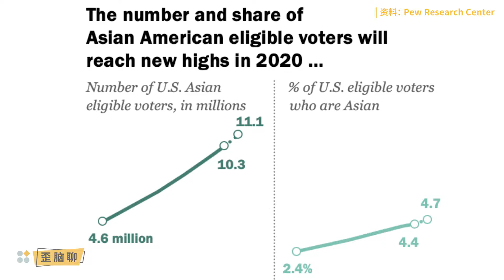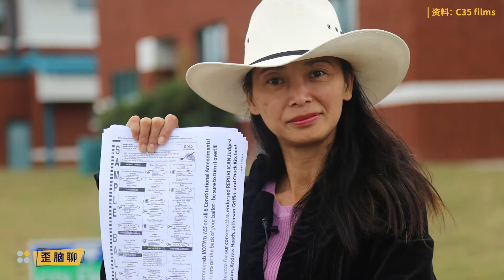陈怡：政治立场不同的华裔选民都渴望获得归属感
“我之前没有想过他们在中国出生长大的这个经历会对他们到美国来之后成为公民，包括第一次投票，其实是有很大影响的。” 纪录片导演陈怡跟随四位来自不同政党的美国华裔，以北卡罗来纳州和俄亥俄州的选举组织为切入点，讲述了他们从2016年总统大选到2018年中期选举的故事。

“歪脑聊”第一期，纪录片导演陈怡想跟你聊聊她的纪录长片《First Vote》，以及她对华裔选民这个群体的新理解。

“歪脑聊”，无所不能聊，不定期更新。欢迎私信歪脑，推荐有趣的人类来聊天。